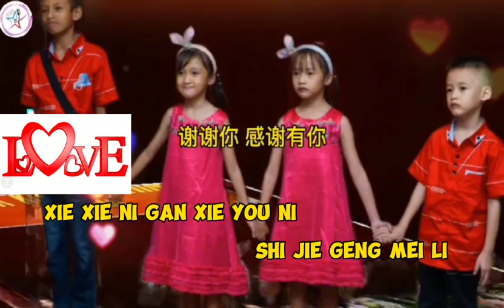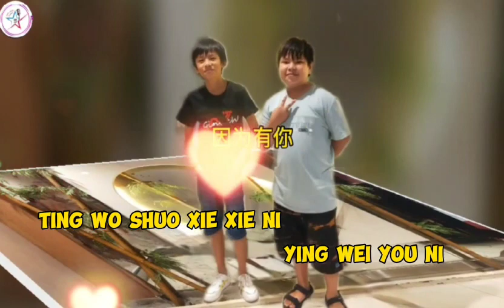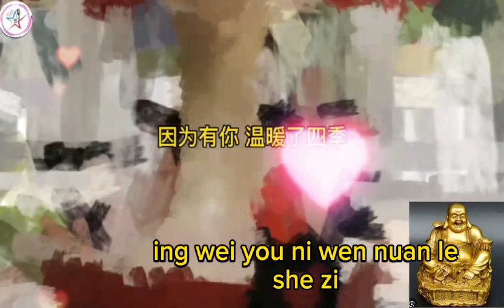THING WO SUO XIE XIE NI vocal